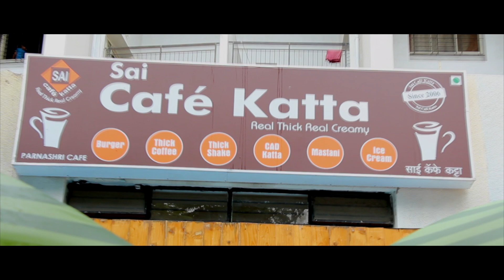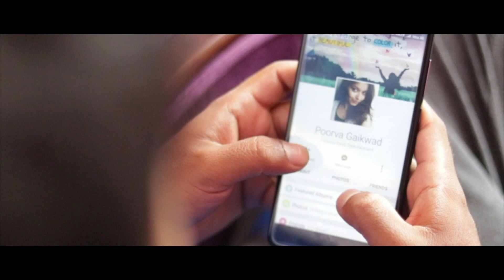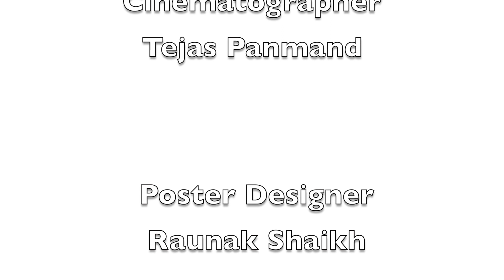Relations (Beyond Sight) || Heart Touching Story || AB Films || By Akash Bhore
Hello people...
AB Films Present a new short film.
Relations are secure unless traversed by the perversion of the feelings.
It Will Be A Great One. We've Took Lot's Of Effort To Make This. Hope you'll love this video!!
(Thanks a lot for music NCM)